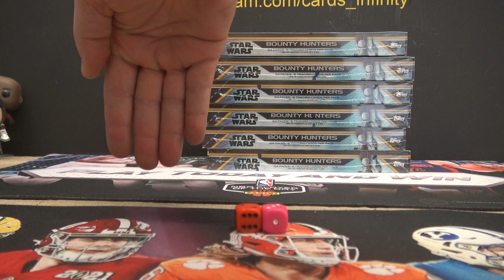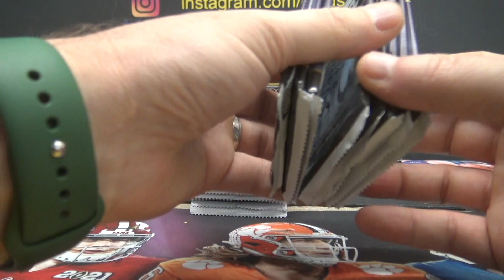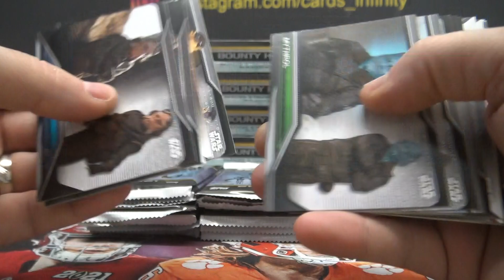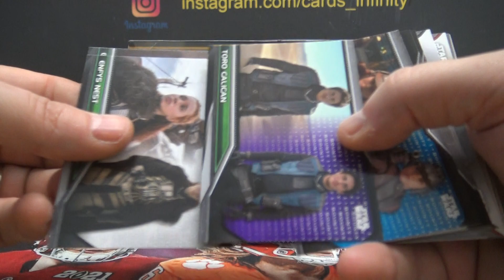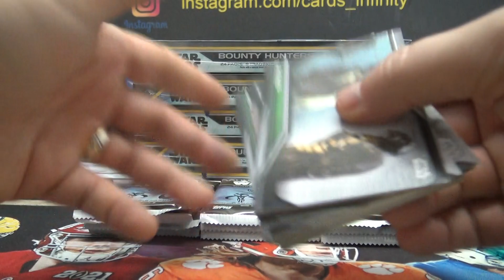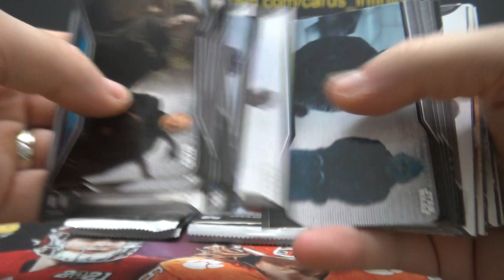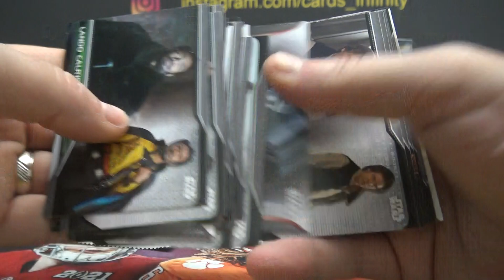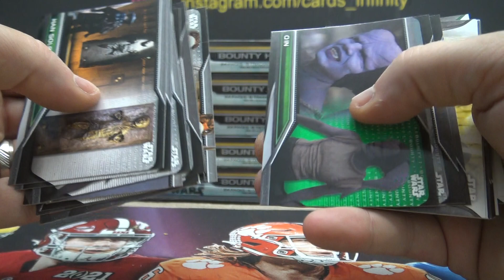2021 Topps Star Wars Bounty Hunter Box Break # 3